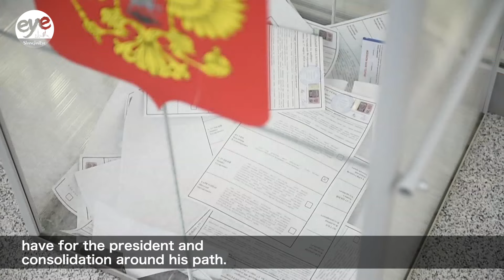Mixed reaction across Europe to Putin's re-election to Russian presidency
Russian President Vladimir Putin won re-election with 87.28% of the vote, figures published by the country's electoral commission showed, with all the votes counted.

Putin won by far the biggest landslide in post-Soviet Russian history.

Turnout was more than 77%, also the biggest in Russia's post-Soviet history.

Belarusian President Alxander Lukashenko praised on Monday the outcome of the Russian presidential election.

On the other hand, German Chancellor Olaf Scholz did not congratulate Putin and German officials said the government considers the election in Russia last weekend to be neither free nor fair.

Residents in Kyiv said the re-election of Putin meant things were likely to get much worse in Ukraine.

The election result means Putin will rule until at least 2030, when he will be 77.